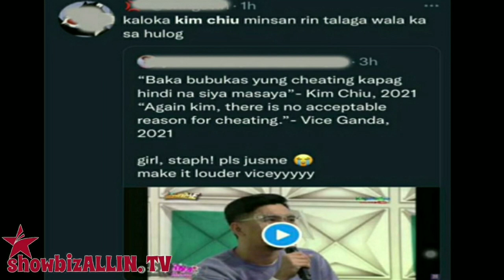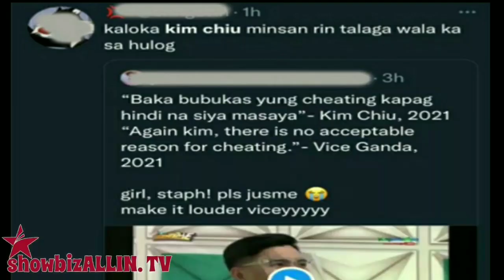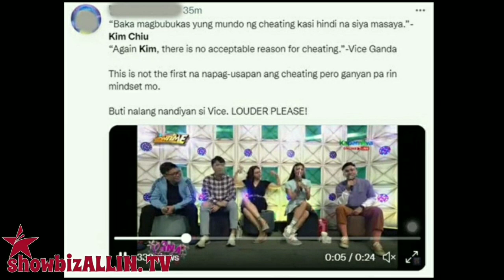VICE GANDA MAY PAYO KAY KIM CHUI MATAPOS MADISMAYA ANG ILANG NETIZENS SA AKTRES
Nag-trend nanaman nga si Kim Chiu sa Twitter dahil sa mga binitiwan niyang salita sa Kapamilya noontime show na It's Showtime.